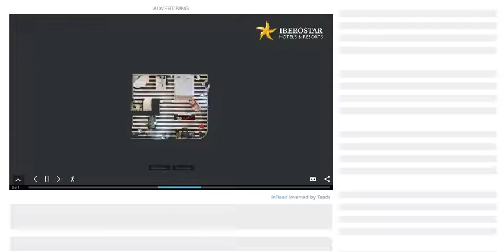Teads Demo 3D Interactive Visits